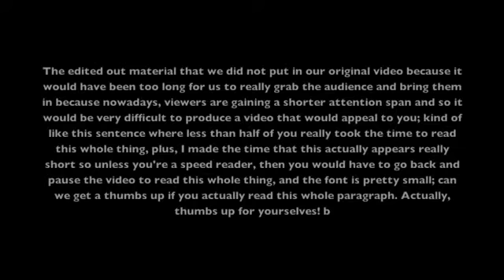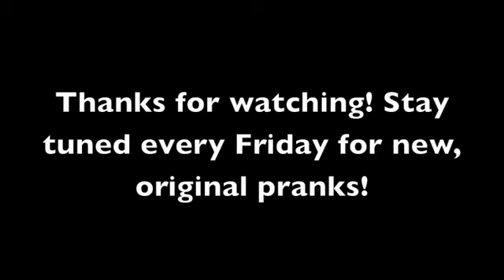CHRISTMAS SHOPPING LIST PRANK Part 2